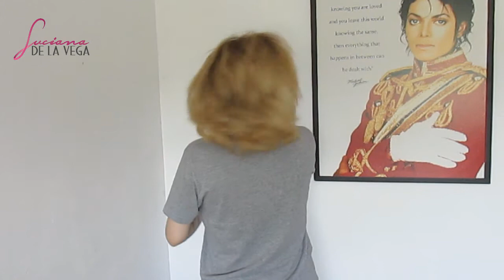Banho de Creme Yamasterol Rosa VEDA 14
LEIA!
Nesse vídeo eu mostro mais um banho de creme para os cabelos, agora usando o yamasterol rosa.

Caixa postal Av. Baltazar de Oliveira Garcia n 1255
CEP 91130973